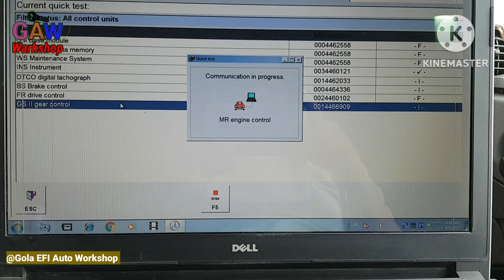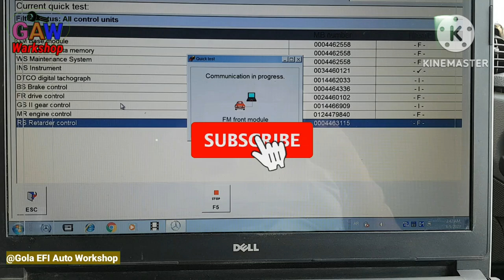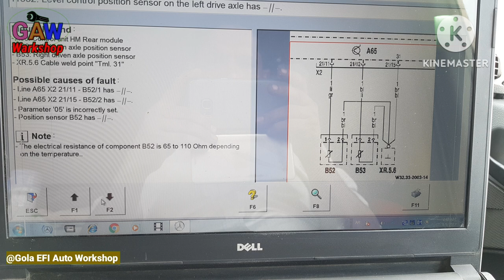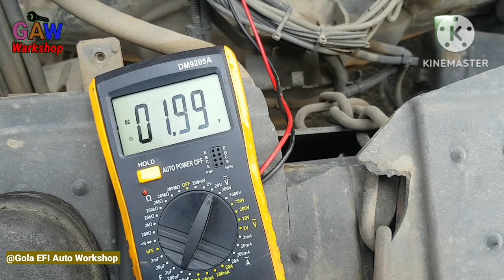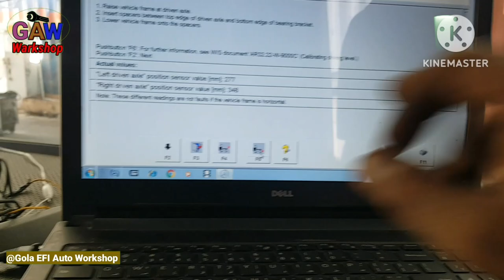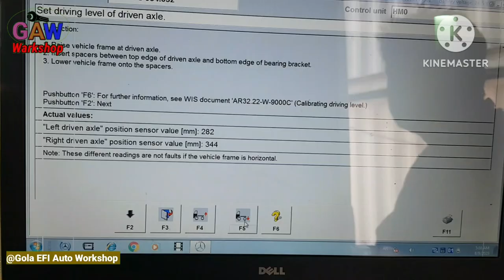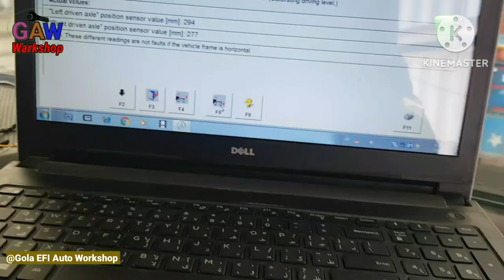Air Balloon Level Setting level controls MERCEDES Benz Actors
MERCEDES Benz Actors trucks  Air pressure Sensor wiring supply  Level controls Sensor
NR Level control
Actors
 Balloon Reset
Calibrating driving level